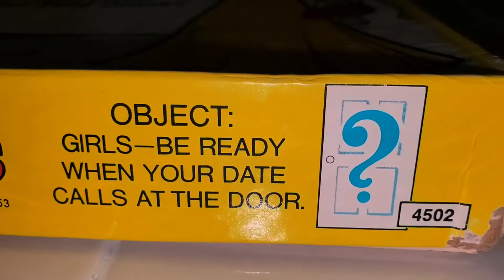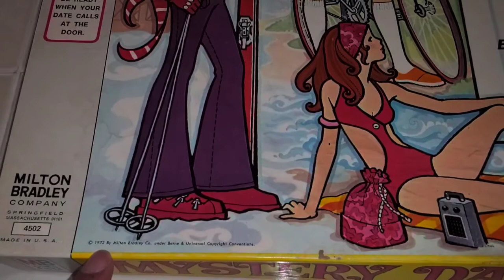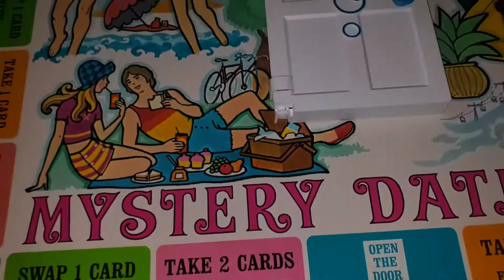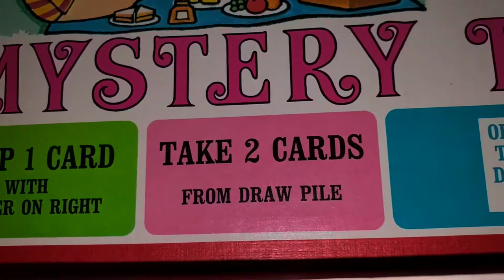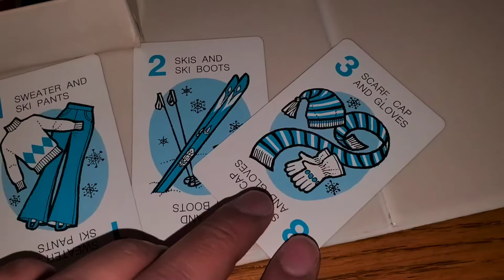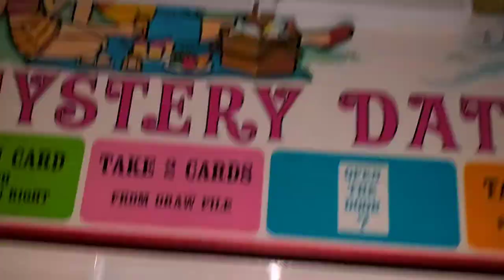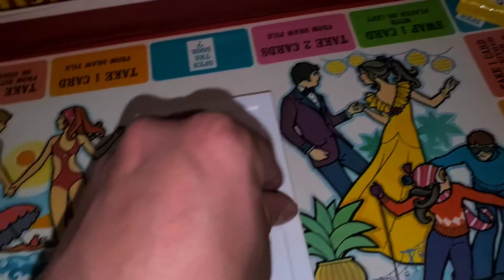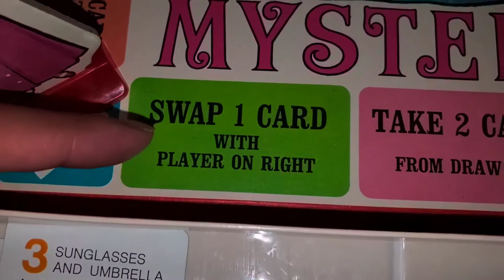(1972) Milton Bradley Mystery Date Board Game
Another vintage board game that I haven't seen a vid of. Just wanted to make a simple little show & tell review of this 70s version.